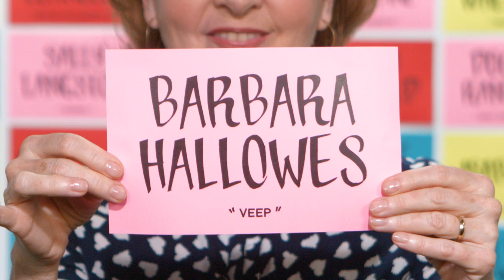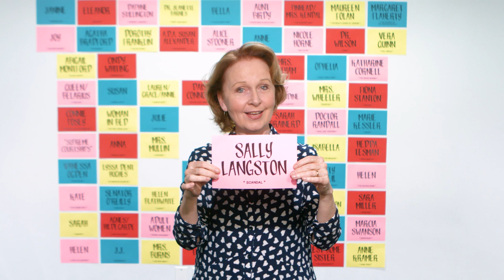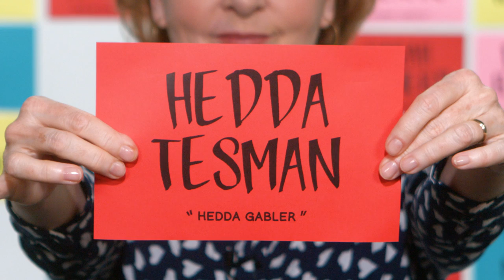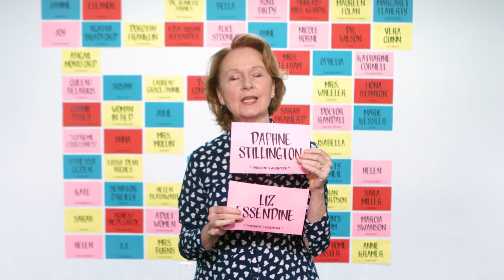Role Call: Kate Burton of PRESENT LAUGHTER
Stage and screen favorite Kate Burton of PRESENT LAUGHTER gives both of her Shonda Rhimes shows shoutouts and more!

Executive Producers: Beth Stevens and Paul Wontorek
Producesr: Lisa Spychala and Lindsey Sullivan
Director & Editor: Mark Hayes
Graphics: Tony Mendoza